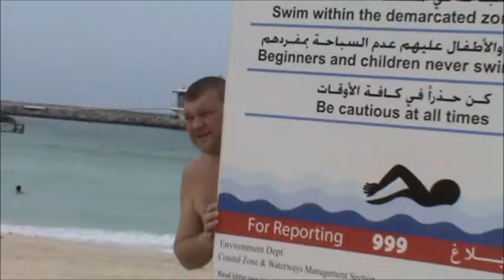Дубаи. Понаехало тут!!!)))